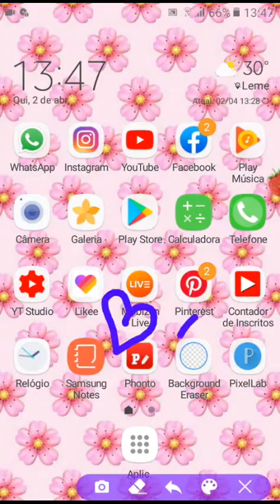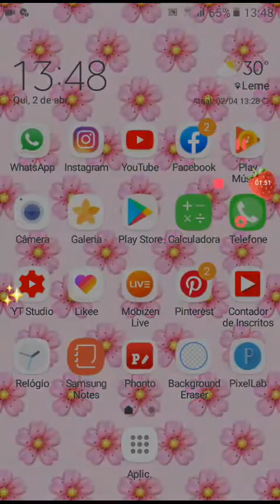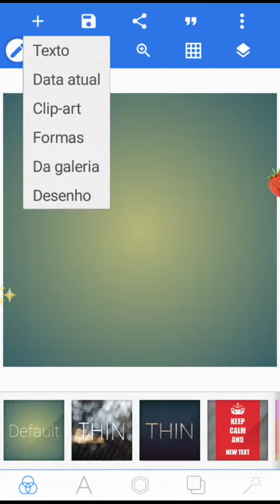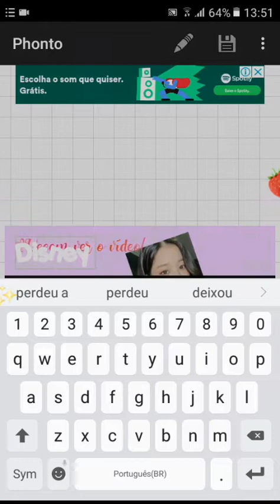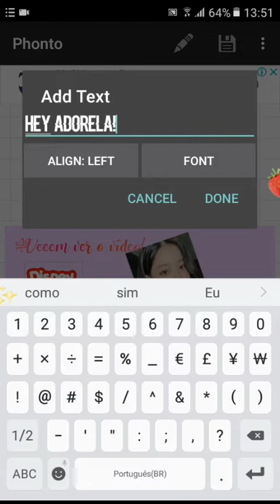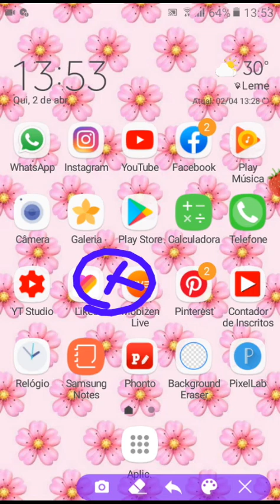[☻💣]FAZENDO uma CAPA de VÍDEO que EU nunca FARIA[☻💣]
Aaaa kakakaka Ameiiiiii😂❤